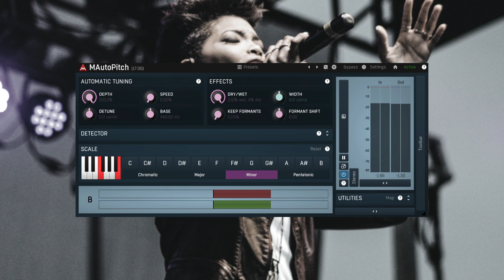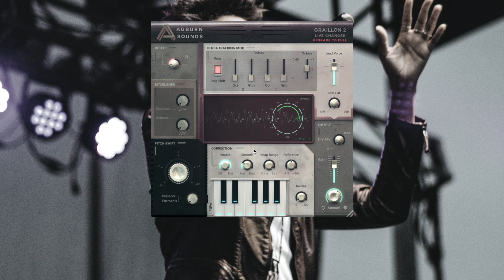【無料】フリーピッチ補正プラグイン！ボーカルを修正するVSTソフト(Mac & Windows)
〜詳細記事〜
※これら以外のWindowsのみ対応プラグインも記事にて掲載しています↓
【随時更新】フリーピッチ補正プラグイン無料一覧とおすすめ！ボーカルを修正するVSTソフト

〜目次〜
00:00 MAutoPitch通常エフェクト
03:45 MAutoPitchMIDI制御
04:33 Graillon2通常エフェクト
08:48 Graillon2MIDI制御
11:12 Spoton通常エフェクト